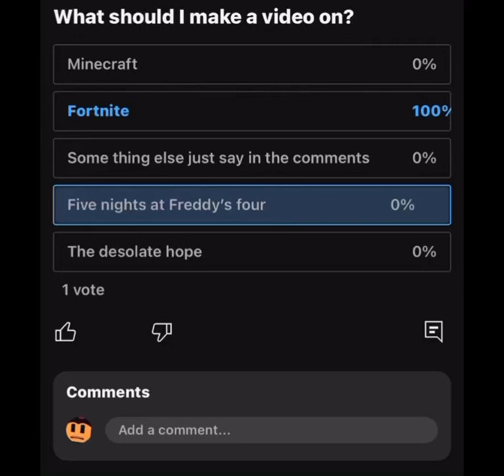I got the power